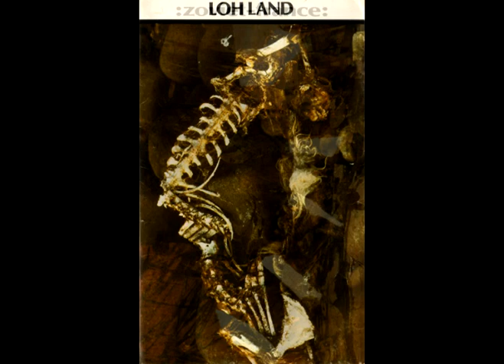[1987] zoviet france - loh land (b2, b3)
b2   lang mark
b3   film - perversion of magnitudes